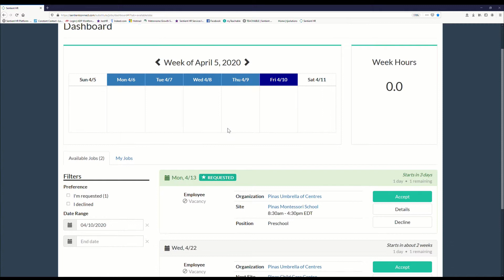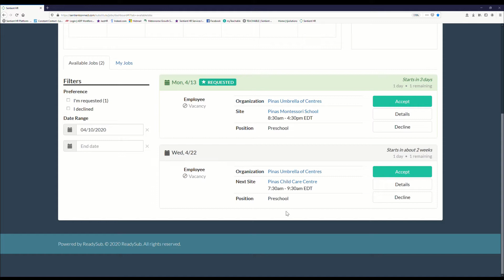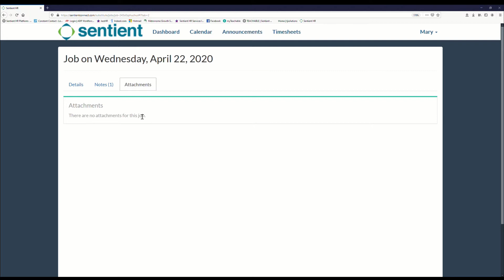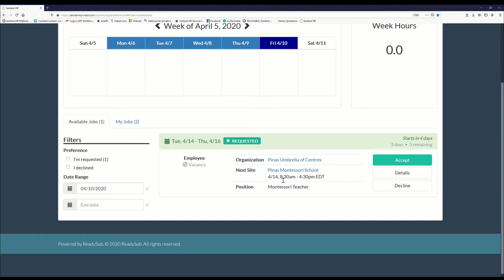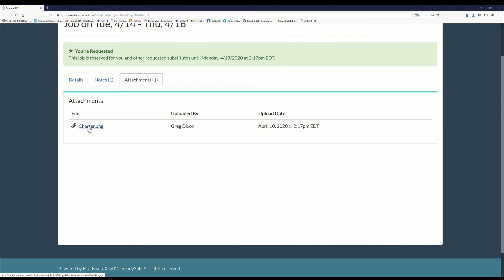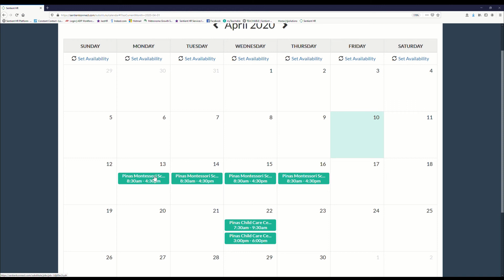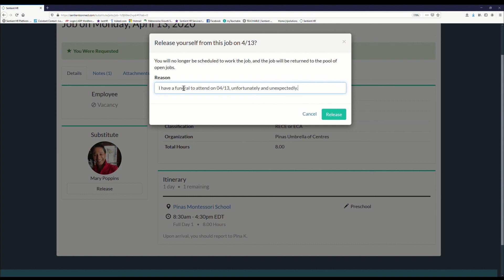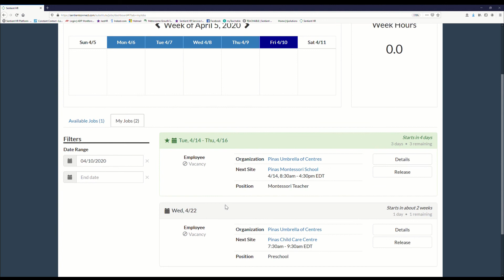Sentient Connect - How to Accept, decline and remove yourself from a shift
Training Video Four of the Sentient Connect Training Series. Learn how to accept a shift or decline a shift request. In addition, learn how to remove yourself from a shift that you had previously accepted.